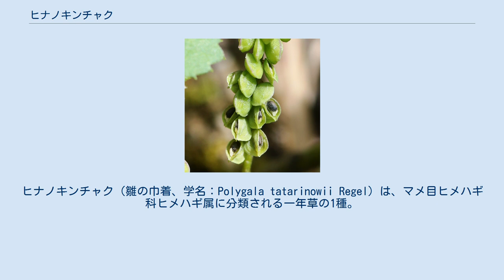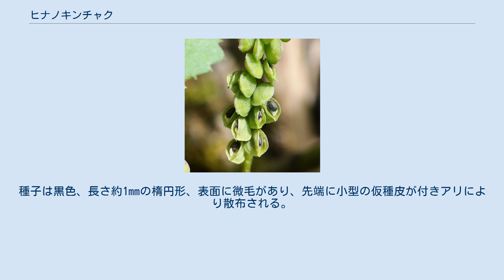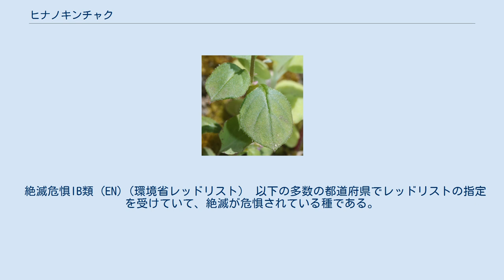ヒナノキンチャク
ヒナノキンチャク（雛の巾着、学名：Polygala tatarinowii Regel）は、マメ目ヒメハギ科ヒメハギ属に分類される一年草の1種。
 和名は、小さくて可愛らしい果実の形態を巾着に見立てたことに由来する。
 茎は基部から分岐し隆起線があり、高さは7-15 cmで無毛、全草でほとんど無毛。
葉は薄く、1-2対の側脈があり、長さ1-3 cmで縁に鋸歯はなく、毛がある。
卵円形または楕円形で、先が尖るものから丸いまのまであり、基部は急に細まり、葉柄は長さ2-8 mm。
総状花序で、多数の花が茎および枝に頂生し、花軸とともに長さ8 cm。
花は黄色がかった薄紫色で長さ約2 mm。
側萼片は楕円形で花弁状、花弁は3個、下方の1個は先が房状。
蒴果は片側につき、直径約3 mmの楕円形で翼はない。
種子は黒色、長さ約1mmの楕円形、表面に微毛があり、先端に小型の仮種皮が付きアリにより散布される。
 日当たりのよい山上の草地に生育するヒナノキンチャク 東アジア（中国、朝鮮半島、日本）、東南アジア、インド、ヒマラヤ、シベリア東部の暖帯から熱帯の地域に分布する。
 日本では本州、四国、九州に分布する。
福島県田村市滝根町のあぶくま洞では、2014年9月に総計1,000-2,000個体の大規模な個体群が確認されている。
 山地の麓などの草地に生育する。
花崗岩の地質でも生育が確認されているが、土壌が乏しい石灰岩地で安定した個体群が維持され易いと考えられている。
 日本では、環境省による第4次レッドリスト（絶滅のおそれのある野生生物の種のリスト）で、絶滅危惧IB類（EN）の指定を受けている。
 絶滅危惧IB類 (EN)（環境省レッドリスト） 以下の多数の都道府県でレッドリストの指定を受けていて、絶滅が危惧されている種である。
国立公園と国定公園の特別地域の指定種に選定されていて、その区域での採集が禁止されている。